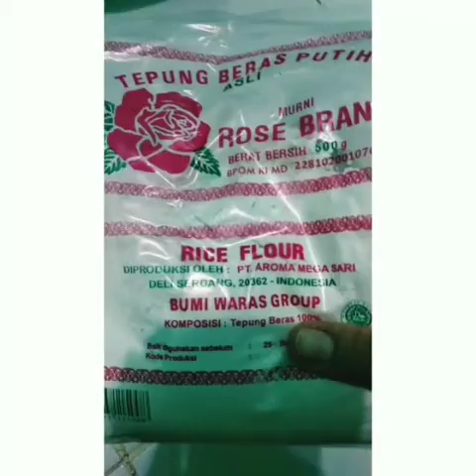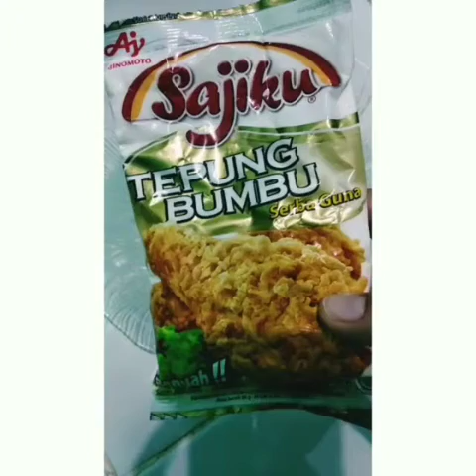CUMI GORENG TEPUNG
Bahan:
Cumi
Tepung terigu atau serbaguna juga bisa
Telur
Royko

Nah itu bahan nya bunda sangat simpel
selamat mencoba ya😊
Semoga berhasil
Cara membuatnya tonton di video ya.
Semoga video nya bermamfaat😊